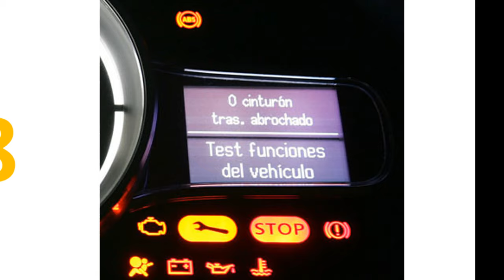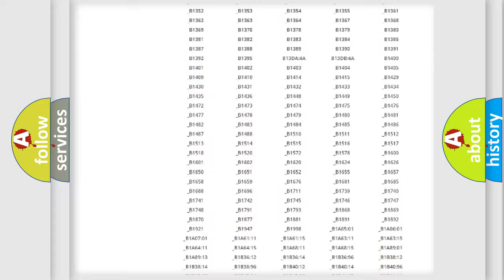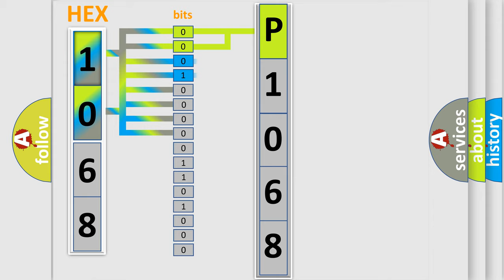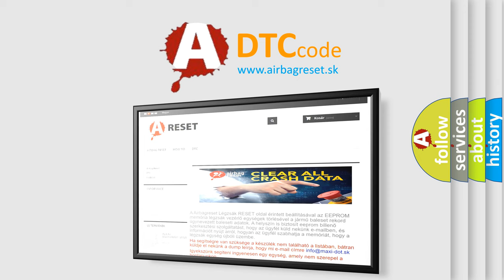DTC Jeep P1068 Short Explanation